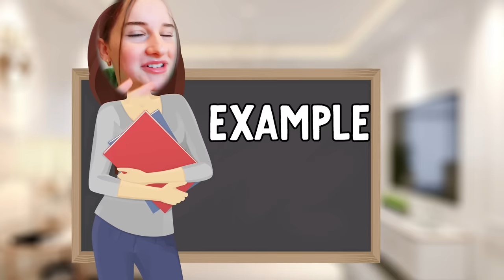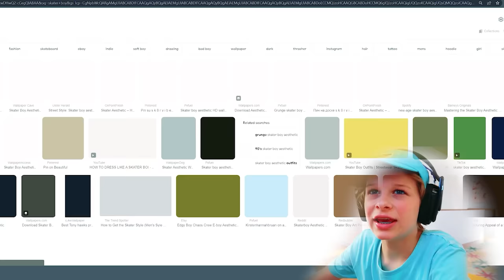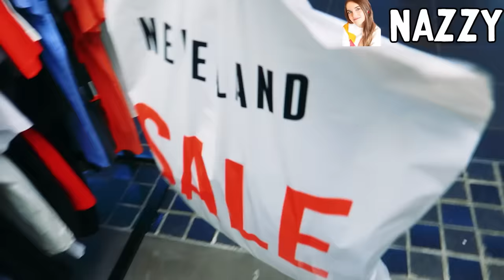SWAPPING STYLES WITH MY TEEN BROTHER w/The Norris Nuts